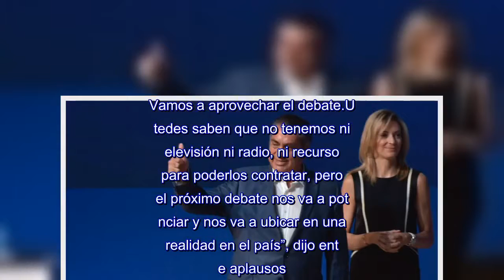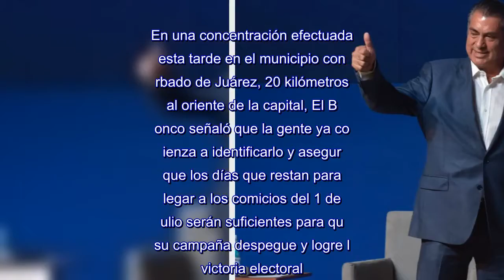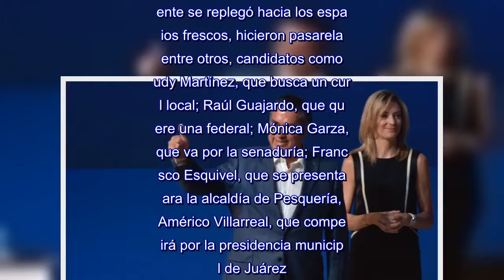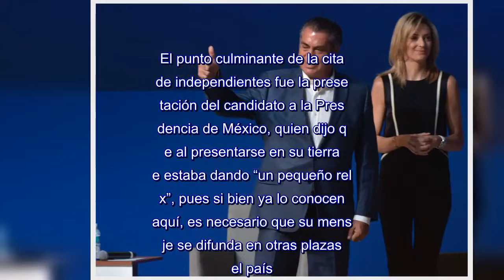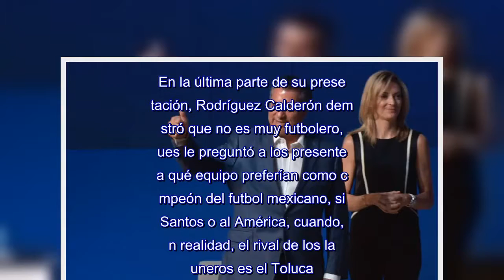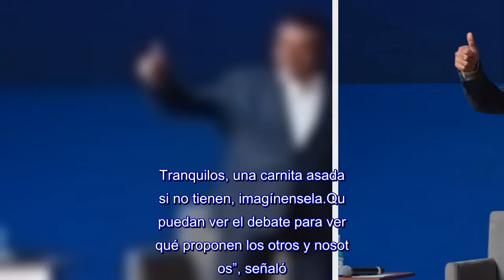Debate del domingo 20 “nos va a potenciar”, dice “El Bronco” en acto con candidatos independientes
MONTERREY, NL (apro).-El aspirante independiente a la Presidencia de México, Jaime Rodríguez Calderón, anunció hoy que el debate del próximo domingo con los demás candidatos le ayudará a “potenciar” su campaña, ahora que ya es más reconocido.“¿Podemos cortar manos o no? Y estense pendientes el próximo domingo porque ahí vamos también a transformar la posibilidad de que México cambie.Vamos a aprovechar el debate.Ustedes saben que no tenemos ni televisión ni radio, ni recursos para poderlos contratar, pero el próximo debate nos va a potenciar y nos va a ubicar en una realidad en el país”, dijo entre aplausos.En una concentración efectuada esta tarde en el municipio conurbado de Juárez, 20 kilómetros al oriente de la capital, El Bronco señaló que la gente ya comienza a identificarlo y aseguró que los días que restan para llegar a los comicios del 1 de julio serán suficientes para que su campaña despegue y logre la victoria electoral.“Estos 44 días son suficientes para El Bronco, como lo hicimos en Nuevo León, donde superamos esa adversidad.Ustedes me ayudaron en la elección anterior, muchos otros se han sumado y hoy tenemos la oportunidad de convertir Nuevo León en verdaderamente independiente, así que apoyen no solamente a El Bronco, sino a todos los candidatos independientes”, propuso.La de esta tarde fue una reunión de Rodríguez Calderón con otros candidatos sin partido, locales y federales, que se presentaron ante unas mil personas reunidas en la Plaza Principal, bajo un intenso sol que provocó que los asistentes dejaran la explanada y buscaran acomodo en las sombras.En medio del desorden, ocasionado por la gente que espontáneamente se replegó hacia los espacios frescos, hicieron pasarela, entre otros, candidatos como Rudy Martínez, que busca un curul local; Raúl Guajardo, que quiere una federal; Mónica Garza, que va por la senaduría; Francisco Esquivel, que se presenta para la alcaldía de Pesquería, y Américo Villarreal, que competirá por la presidencia municipal de Juárez.Todos tomaban el micrófono por escasos minutos, se presentaban ante el público, pedían el voto para ellos y para Jaime, y se apartaban.El punto culminante de la cita de independientes fue la presentación del candidato a la Presidencia de México, quien dijo que al presentarse en su tierra se estaba dando “un pequeño relax”, pues si bien ya lo conocen aquí, es necesario que su mensaje se difunda en otras plazas del país.Se presentó como el primer candidato del norte del país, después de que Luis Donaldo Colosio, de Sonora, fuera asesinado en 1994, lo que lo convierte en un hombre “atrevido”.“Me atreví a buscar la adversidad.Pedí permiso a ustedes para poder ir a buscar la reflexión de los mexicanos.Muchos de ustedes me firmaron, otros me dijeron que sí, otros me criticaron y siguen haciéndolo.Pero nadie ha salido de la frontera de Nuevo León a buscar la posibilidad de que el centro se termine, ese pulpo que se come todo, llamado federación y sistema.Yo quiero cambiar eso y sabe